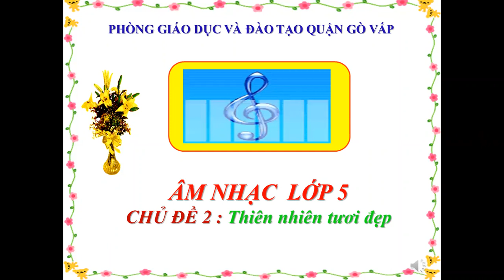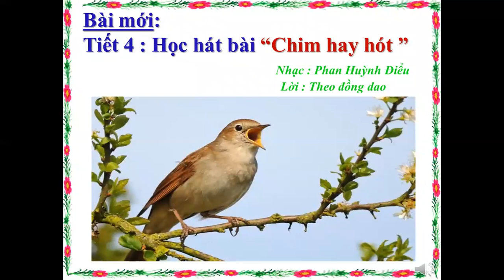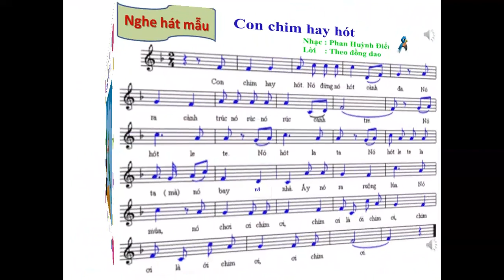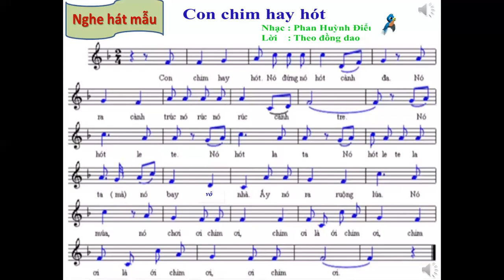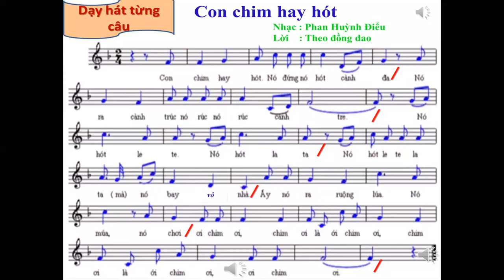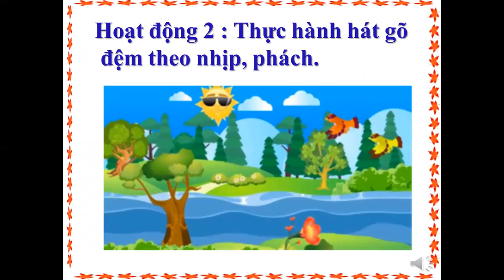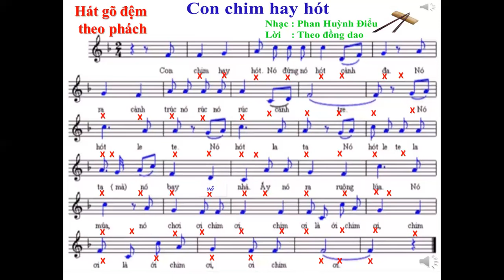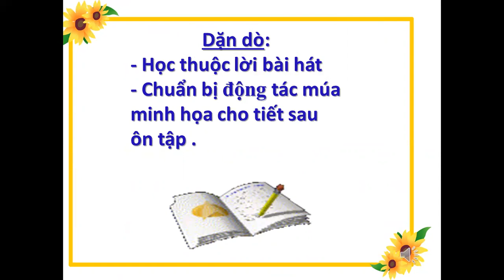TIẾT 4 LỚP 5 CON CHIM HAY HÓT